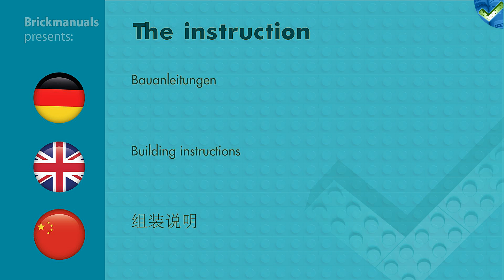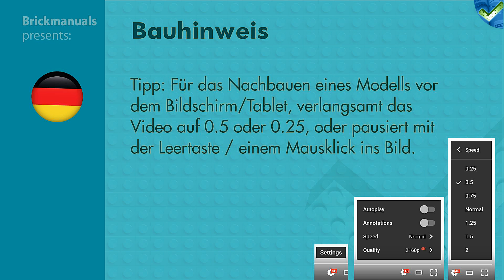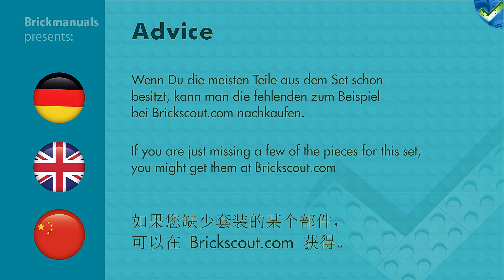41120 LEGO® Friends Adventure Camp Archery Speed Build Review 4K by Brickmanuals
Use... Amazon.COM - Set 41120
Ebay.COM – Set 41120
Ebay.COM – other Friends Sets:
...to find great deals in USA & Worldwide.

Ebay.AU – Set 41120
Ebay.AU – other Friends Sets:
...to find great deals in Australia & Oceania.

Set Nr: 41120 –   Adventure Camp Archery
Year: 2016
Age recommendation: 6-12 years
Pieces: 114

LEGO®-Setdescription:
Brave the river with LEGO® Friends Adventure Camp Rafting. Challenge yourself on the rapids with the rafting boat and oars, river bridge with finish clock and a falling tree function to add to the challenge. This set comes with a plastic fabric tent and camping accessories to enjoy a night in the wild. Includes Andrea and Olivia mini-dolls plus a bear.
Includes Andrea and Olivia mini-doll figures in sportswear, plus a bear.
Features a river bridge area and a camping area.
River bridge area features a rafting boat with seats and oars, buildable bridge with finish clock, falling tree function, climbing wall, campfire and a river rock with checkered flag.
Camping area features a buildable plastic fabric tent with 2 beds and a bench with camp signpost.
Adventure sports accessory elements include a helmet, 2 life jackets, flags and a trophy.
Camping accessory elements include a lamp, a fish, marshmallows, compass, camera and sunglasses.
Put on the girls' life jackets to brave the river in the rafting boat.
Use the falling tree function to add excitement at the finish line.
Use the camera to take a picture of the bear fishing in the river.
Set up the plastic fabric tent near the campfire for camping fun at the riverside.
This set includes over 300 bricks.
River bridge area measures over 3” (9cm) high, 8” (21cm) wide and 5” (14cm) deep.
Boat measures over 2” (8cm) long, 1” (4cm) wide and under 1” (1cm) high.
Tent measures over 1” (5cm) high, 2” (6cm) long and 2” (6cm) wide.
Combine with 41120 Adventure Camp Archery and the 41122 Adventure Camp Tree House for more Adventure Camp fun!

USA
Film equipment:
Camera: YI 4K+

AUSTRALIA
Film equipment:
Ebay.AU - Camera: YI 4K+